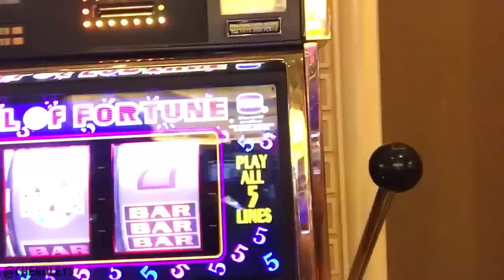Dad Goes To Vegas